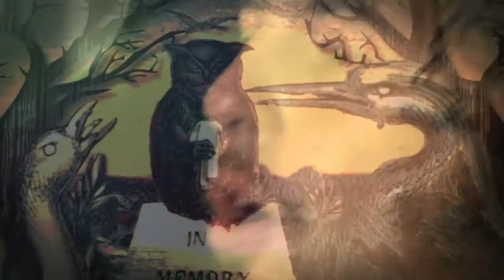Spoonshine "Robin"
Spoonshine's video for "Robin", off of their soon to be released album "Pocket Full Of Ashes".  Filmed at Studio X in Seattle Washington by Foreign American Pictures, editing and animation by the Lumberjack Crew.